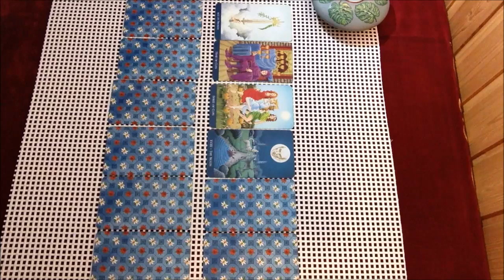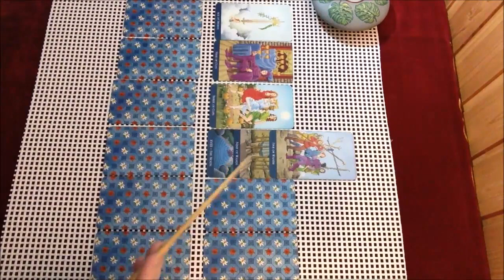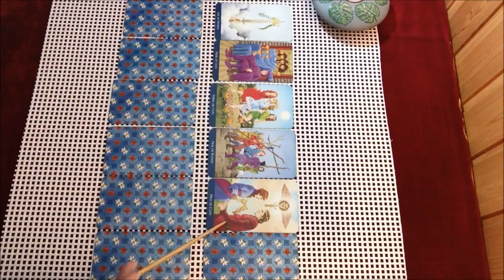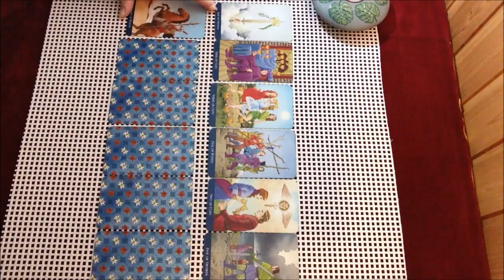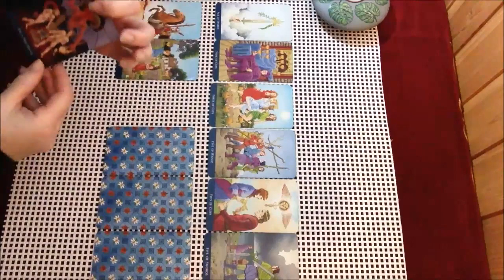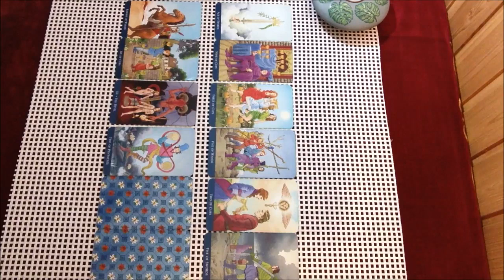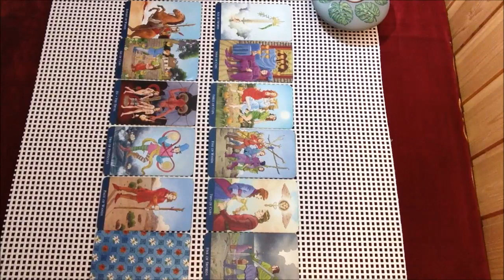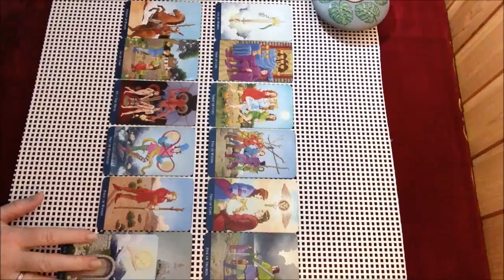Карта Дня 2 марта🌹 Общий таро прогноз.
Ежедневный таро-расклад на карту дня.

карта_дня 2_марта все_знаки_Зодиака мир_таро предсказания таро-прогнозы-гороскопы#
Для заказа индивидуального расклада (платного) пишите на